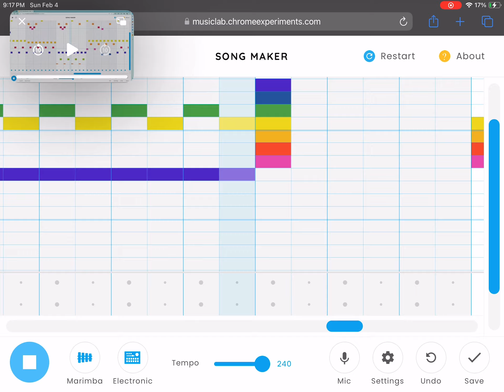Noise challenge on song make up ￼￼￼￼